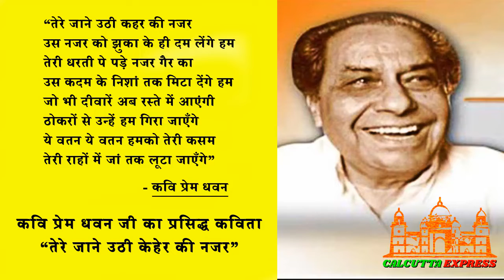कवि प्रेम धवन जी का प्रसिद्ध कविता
Kargil victory day is an essential day for independent India. It is celebrated every year on 26th July. The Kargil war lasted for almost 60 days and ended on July 26. India's victory in this. This day is celebrated for the honour of the martyred soldiers in Kargil war.

After the Indo-Pak war of 1971, there were many military conflicts. Stress was increased due to nuclear tests by both countries. To calm the situation, the two countries signed the Declaration in February 1999 in Lahore. In which the Kashmir issue was promised peacefully through bilateral talks. But Pakistan, by hiding its soldiers and paramilitary forces, sent across the Line of Control and this infiltration was named "Operation Badr". Its primary purpose was to break the link between Kashmir and Ladakh and remove the Indian Army from Siachen Glacier. Pakistan also believes that any kind of tension in this area will help in making the Kashmir issue an international issue.

Initially, it was assumed infiltrator, and it was claimed that they would be expelled in a few days. But after discovering the differences in the Line of Control and the discrepancy in the planned strategy of these intruders, the Indian Army realised that the plan of the attack was done colossal scale. After this, the Indian government sent 2,00,000 soldiers under Operation Vijay. This war officially ended on July 26, 1999. During this war, 527 soldiers sacrificed their lives.

Prime Minister Narendra Modi attended Kargil Vijay Diwas memorial event at Indira Gandhi Indoor (IGI) Stadium in New Delhi. Indian Army celebrated the 20th anniversary of the Kargil War to rekindle the pride and courage of the soldiers who took part in Operation Vijay. Lance Naik Bachan Singh's son Lieutenant Hitesh Kumar, who joined his father's battalion in 2018, and the martyred officer's wife, were invited on stage to pay tribute to the Kargil war hero. As mother-son duo walked on stage, Singh's wife Smt Kamesh Bala could not hold back her tears, and her son stood in strong support with her. PM Narendra Modi, Indian Army Chief General Bipin Rawat along with the public, got emotional on seeing the duo. Lieutenant Hitesh Kumar's father, Lance Naik Bachan Singh of the 2nd Battalion of Rajputana Rifles, died fighting in Tololing on June 12, 1999. Though Hitesh was only six years old then, he decided to join the Army after his father's death.

All information about Ebola Virus | Ebola Virus ek khatarnaak bimari | Story of Ebola Virus in Hindi